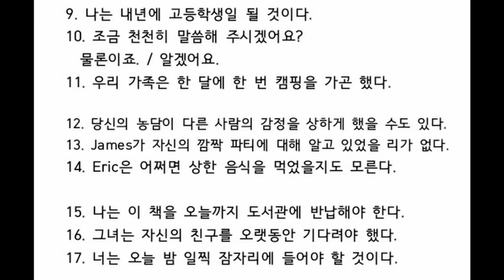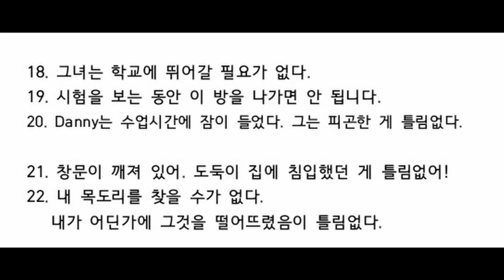말이 되는 영문법 (조동사편) - 이시은 학생